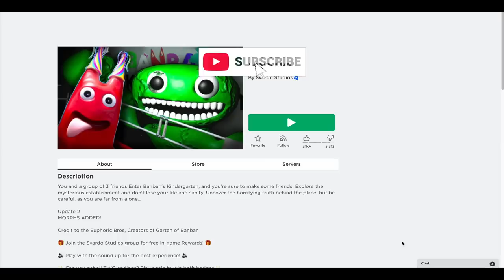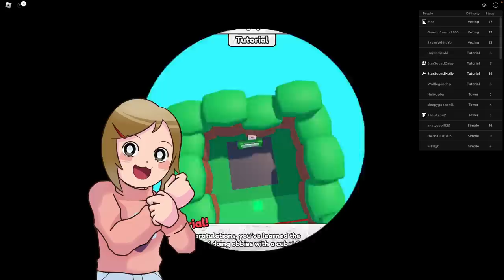Roblox | BanBan Story!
In this Roblox BanBan story, Daisy and her friends play an exciting game of BanBan to try to save the day! Watch as they strategize, problem solve, and take on the challenges of the game in order to save the day!

Let's play Roblox with Daisy!